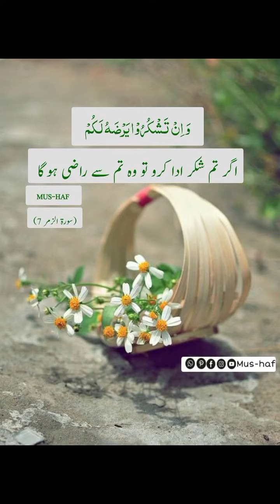Husband ki Birthday| Simple Birthday Celebrate | Cooking with aina